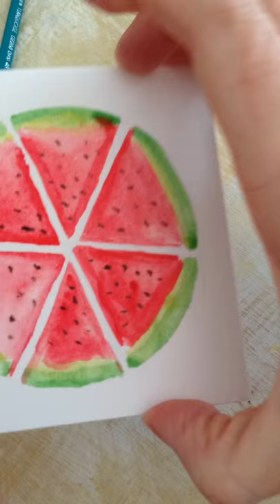Watermelon Watercolor Art by Amber Savage